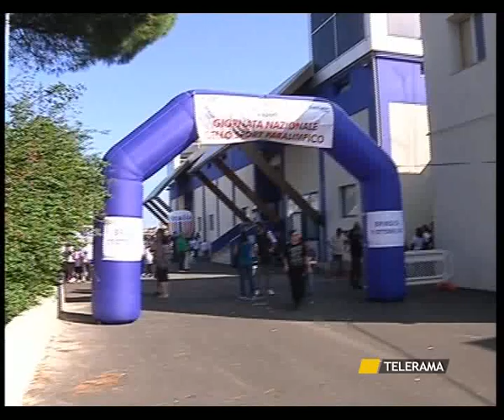SVZ OLIMPIADE PARAOLINPIADI